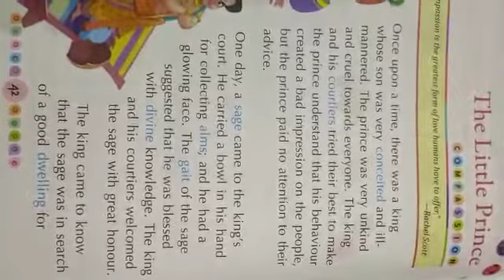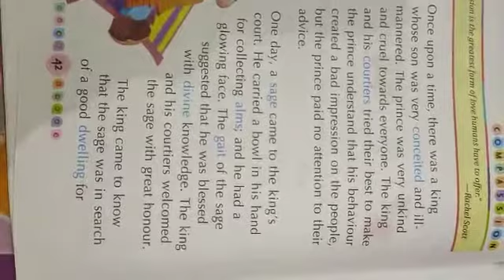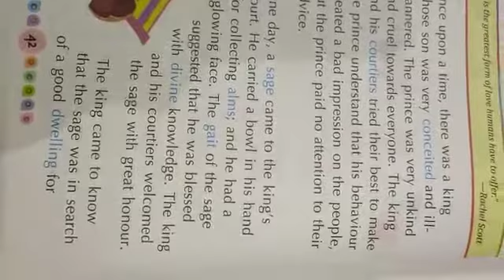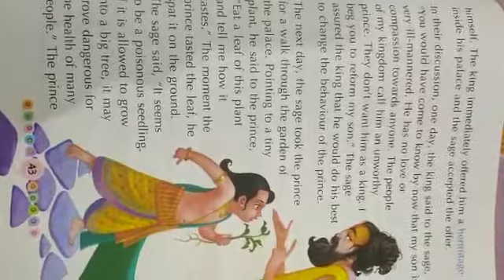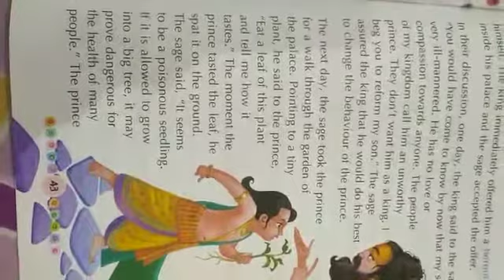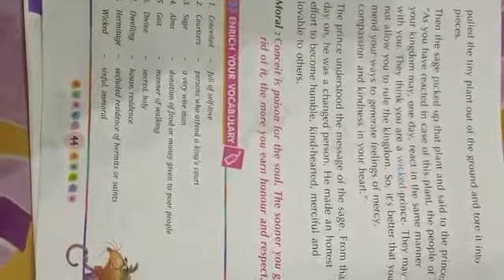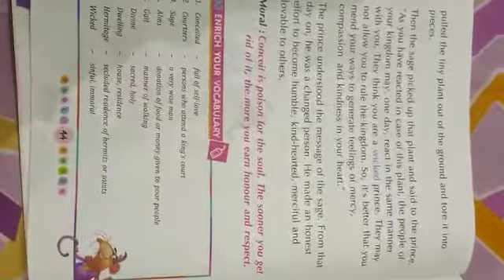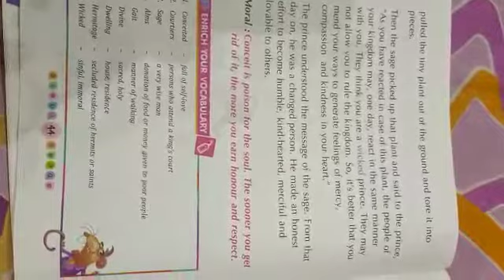value Education . The little Prince . chapter -8